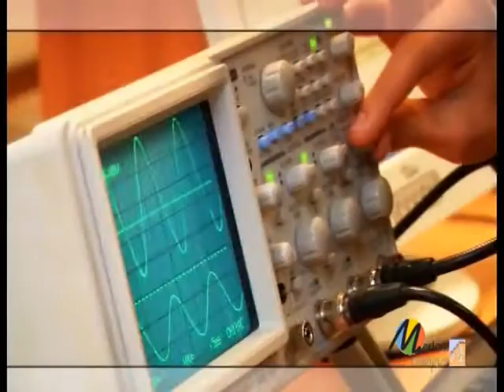Itis Merloni 12 12 12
Video Orientamento 2012 Professionale Miliani